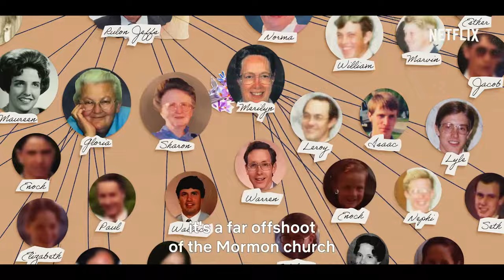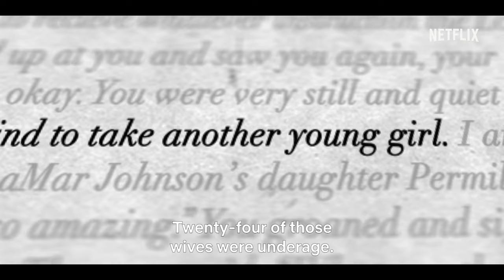Keep Sweet: Pray and Obey | The Cult of Warren Jeffs and FLDS | Netflix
'Keep Sweet: Pray and Obey' tells the story of FLDS, an extremist religious cult led by Warren Jeffs, convicted of crimes against children.

The Netflix docuseries 'Keep Sweet: Pray and Obey' tells the chilling story of Warren Jeffs and his rise in the Fundamentalist Church of Christ of Latter Day Saints (FLDS), an offshoot of the mainstream Mormon church.

FLDS members practice polygamy and assign women husbands by divine revelation to the prophet, in this case, Warren Jeffs. The church turned into a cult under Jeffs' leadership, and its practices led to concerns from outsiders about underage marriage and statutory rape.

But no one was prepared for the shocking crimes perpetrated by Warren Jeffs himself, who remains the prophet of FLDS to the present day, despite being in prison.

The docuseries, directed and produced by Emmy-winning filmmaker Rachel Dretzin, looks at both the ways in which Warren and his father transformed the group, but also at the hunt for, and ultimately, conviction of Warren for crimes against children.

“The strongest thing about this story is that it tells you a lot about human nature and the ways that these things can happen.” - Rachel Dretzin

Time Stamps:
00:00 - The trailer for 'Keep Sweet: Prey and Obey.'
04:55 - A synopsis of what the docuseries is about.
06:09 - The main practices of the Fundamentalist Church of Christ of Latter-Day Saints.
07:20 - Warren Jeffs and the disturbing practices he was involved with.
11:55 - What life was like for women in the FDLS.
14:28 - Who was responsible for unearthing the crimes that Warren Jeffs was involved in.
17:05 - The ‘chosen members’ Warren Jeffs brought to Texas.
22:45 - How people can be brainwashed to such a large extent.
24:57 - How Rachel Dretzin got involved with the making of 'Keep Sweet: Prey and Obey.'
28:39 - The difficulty of having victims relive their trauma for the documentary.
31:15 - The continuation of the FLDS and Warren Jeffs.
33:15 - The next projects Rachel Dretzin is working on.